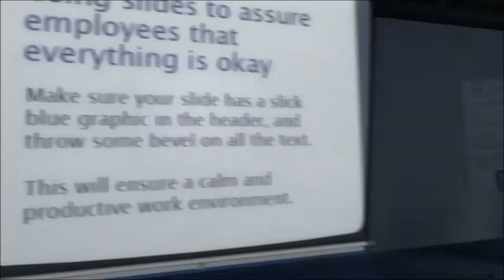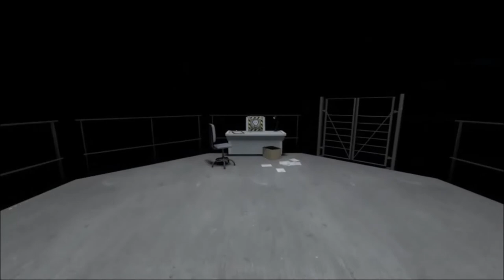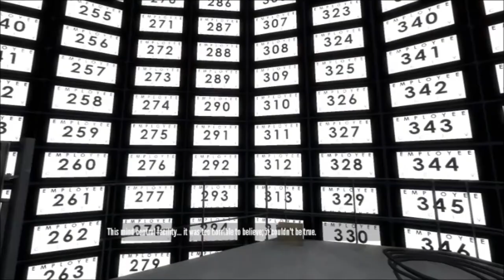Lets Play: you are playing the stanley parable [German/HD] [Blind] #002:Ich verstehe es nicht.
Bitte ein like dalassen oder ein abo ist euch überlassen :D